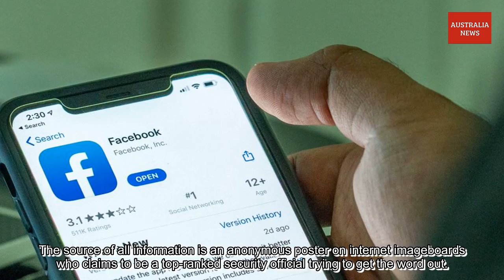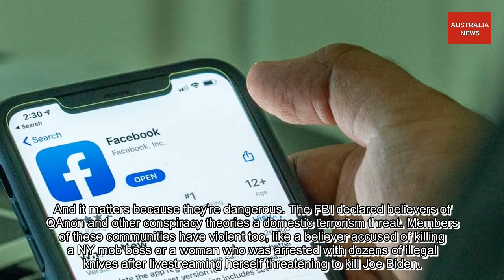Facebook is Getting Rid of Some QAnon, Antifa and Militia Groups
- Australia News -

robert trump,qanon,how old is donald trump,donald trump brother